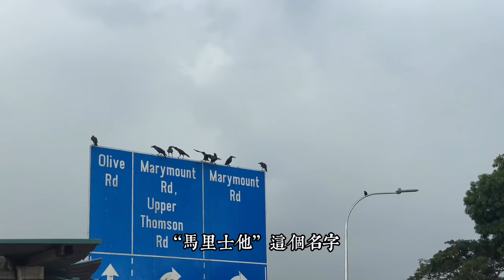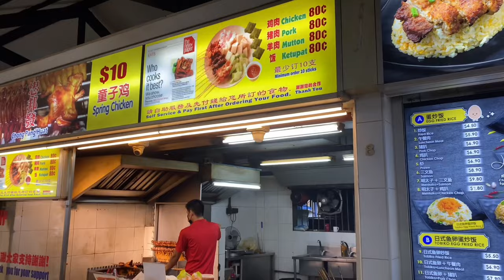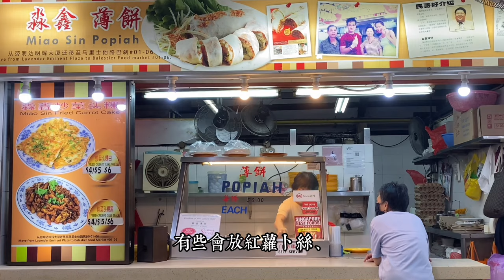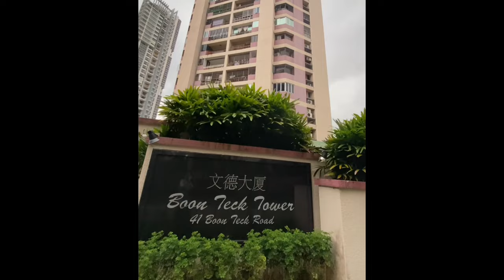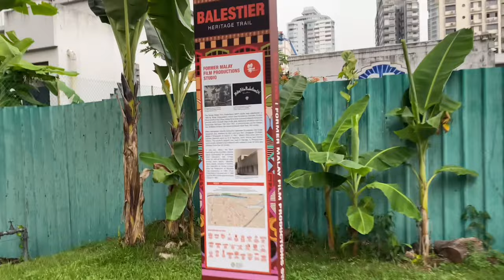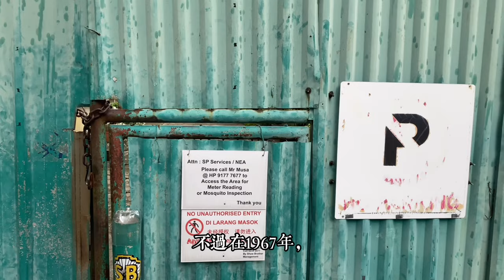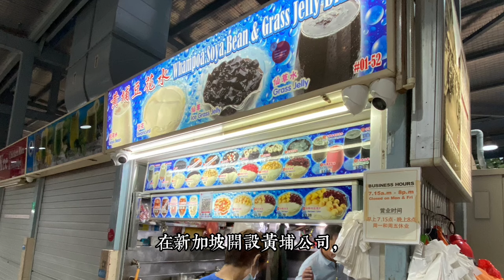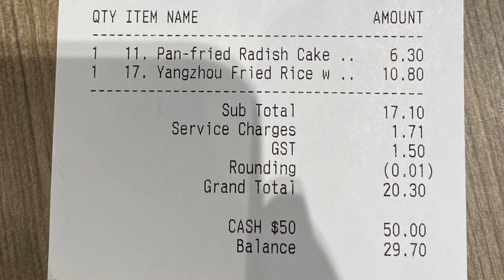馬里士他的孤獨美食與寂靜路線。Lonely Cuisine & Silent Route in Balestier, Singapore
Nov. 2023